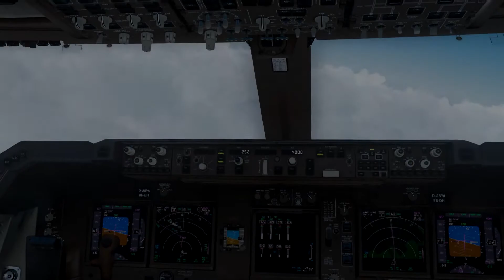Aviation-This is why we love flying !